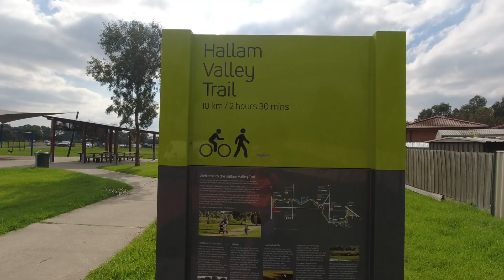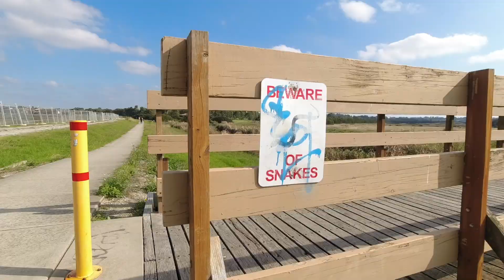Hallam Valley Trail | 20km trail skate adventure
Roller skating along the Hallam Valley Trail. Starting from KM Reedy Reserve, Hampton Park skating to Sweeney Reserve, Berwick. Approximately 20km return.

This trail is perfect for beginner skaters! It was well maintained, lovely smooth surface with minimal debris. Nice and wide plenty of space for 2-way traffic. Very quiet, only saw a handful of people the entire skate! Which is very surprising considering it was a sunny Sunday afternoon. There were a few road crossings, two with pedestrian crossing and one without. Mostly flat with only one small hill. Interesting scenery, wetlands & birdlife along most of the skate. The only downside - no toilets or water available so make sure you BYO water.

Thanks to Bayside Blades for their ongoing support. One stop shop for all your skate needs!

My skate gear:
Moxi Jack boots
Pilot Falcon plate
Bont BPM outdoor wheels
Storm bearings
Chaya Cherry Bomb toestops

Filmed on the DJI Osmo Action.